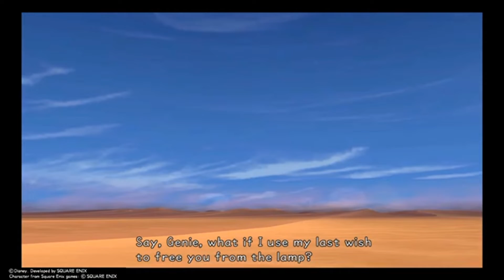YOU WON’T BELIEVE WHO WE FOUND!! | Kingdom hearts 1 part 6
Hey Wassupp my betas, with this episode now going up I’ve been doing some thinking. I want you to help me. How do I make these videos more intriguing for you guys to watch and enjoy because I’ve realize a very big view cap between these videos and the rest. These are the lowest views videos on my channel and I love playing this game, please tell me what I have to do to get you to watch them. Other than that thank you for supporting me and being here. I love you